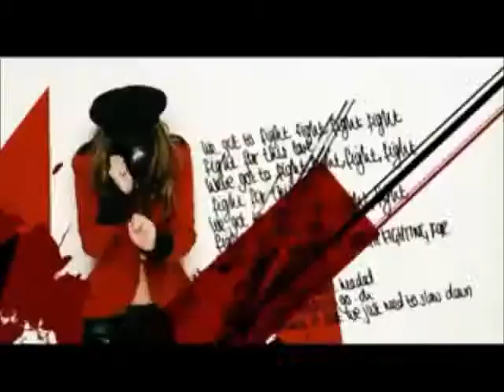Mike and Sam inspired by Cheryl Cole for Dance Fever 2011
Fight for this love